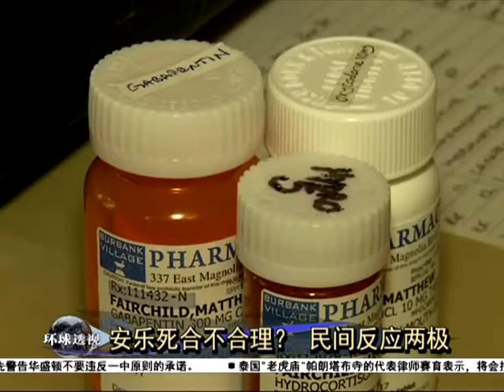加州安乐死合法化 供病人多一项选择 [20160616]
美国加利福尼亚州最近成为美国第五个合法化安乐死的州属。可以预见的是，合法化安乐死自然会引起争议和讨论。来听听不同立场人的看法，再好好思考生命的真正价值。